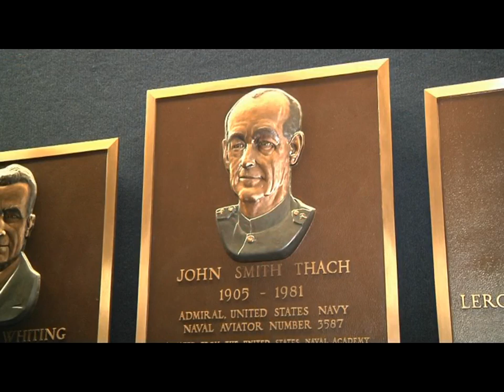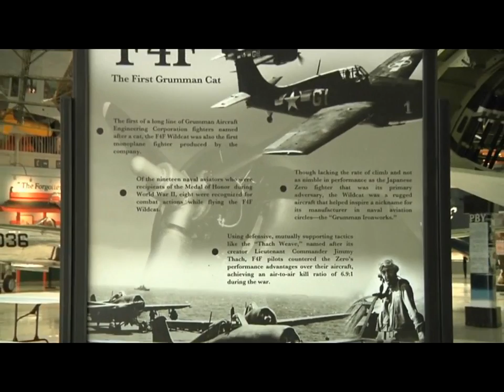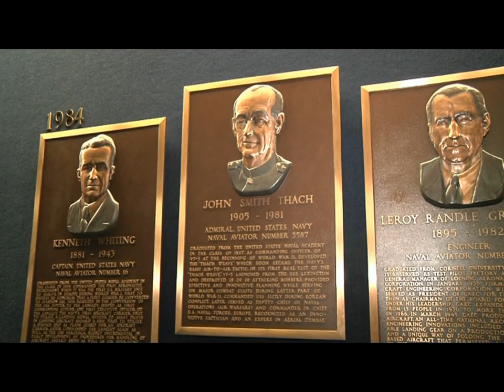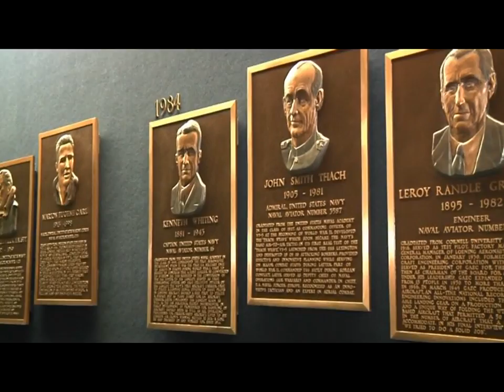Thach Weave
Shot and produced by Jordan Thach
Interviews with Hill Goodspeed and Howard Rundell
Photos from the National Archives
Shot at the National Naval Aviation Museum